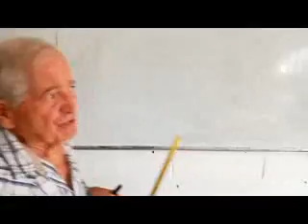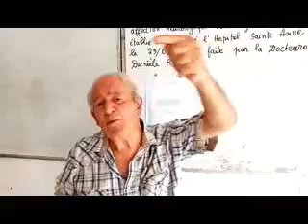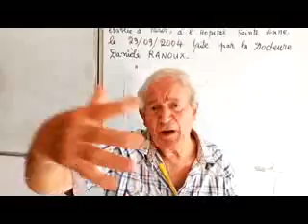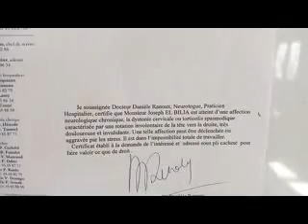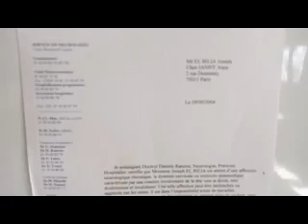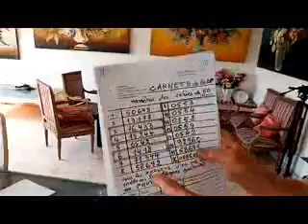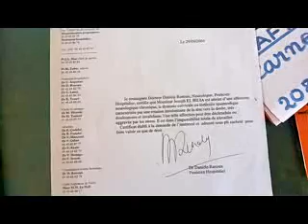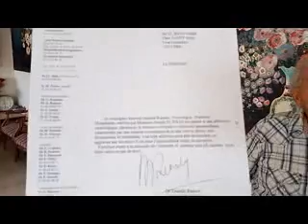L AFFAIRE ELBILIA 08 Une ESCROQUERIE D UNE AMPLEUR INIMGINABLE